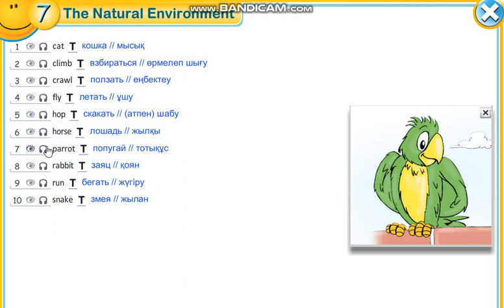Smiles 2 module 7 p90 vocabulary